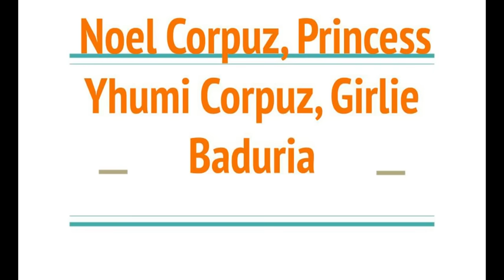YENG GUIAO LILIPAT NA SA SMC | GINEBRA GOOD NEWS| ARWIND SANTOS MATINDI SABI SA SMB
08:00 Shoutout
00:01 Yeng Guiao hello SMB na
02:00 Big news ito sa Ginebra
04:00 Grabe sabi ni Arwind sa SMB
06:00 Magnolia contract signing